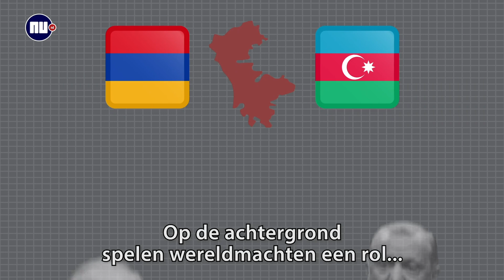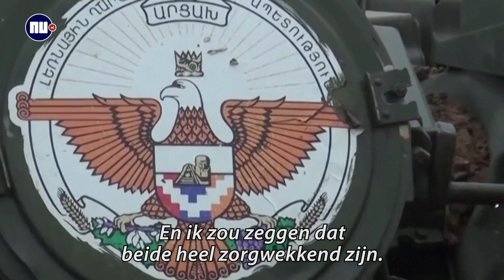Waarom Rusland en Turkije cruciale rol spelen in Kaukasus conflict | NU.nl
Oorlog in de Kaukasus: Armenië en Azerbeidzjan staan lijnrecht tegenover elkaar. De inzet is de betwiste regio Nagorno-Karabach. Op de achtergrond spelen wereldmachten een rol en die maken het conflict groter dan 'slechts' een regionale strijd.